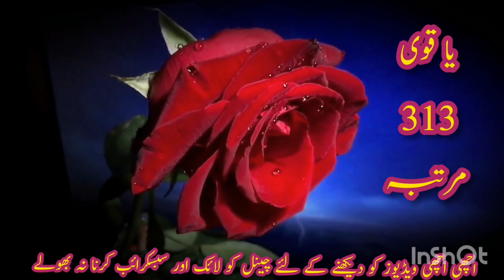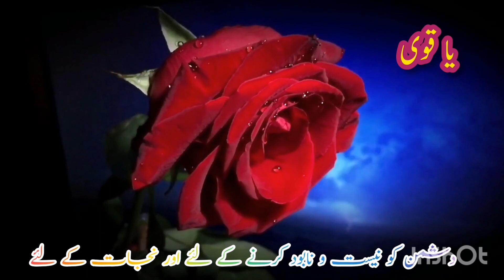Ya Qawiyyo Ka Wazifa In Urdu|| Ya Qawiyyo K Benefits||Ya Qawiyyu Ka Wazifa||Ya Qawiyyu Meaning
YOURS Queries

ya qawiyyu ka wazifa
wazifa
ya qawiyyu
ya qawiyu ka wazifa
ya qawiyyu ka asan wazifa
ya qadiru ka wazifa
shadi ka wazifa
al qawiyyu wazifa and fazilat
ya qawiyyu ki fazilat
ya qawiyyu wazifa
wazifa ya qawiyyu
ya qawiyyu ka amal
ya qawiyyu ke wazife
ya qawiyyu ka matlab
wazifa ya qawiyyu ya qadiro
juma ke din ya qawiyyu ka wazifa
ya noor ka wazifa
ya nooru ka wazifa,al qawiyyu kamzoor demagh ke liye wazifa
urdu wazifa
ya nooru ka wazifa in urdu

Ye wazifa buht buht mujarib or nayab hai ye dushman se nijaat k liye buht fayda mand hai dush bilkul nes o nabood ho jaye ga
bemari se shifa k liye ye buht nayab hai is wazife k wird sy bimmar buht jad tandrust ho jaye ga aap is wazify se her mushkil se nijaat hasil kar sakty hen video ko mukammal dekhy ta k aap is wazify sy istafada hasil ka saky